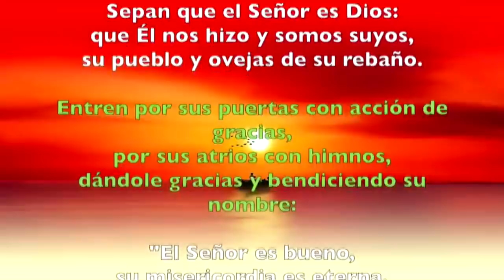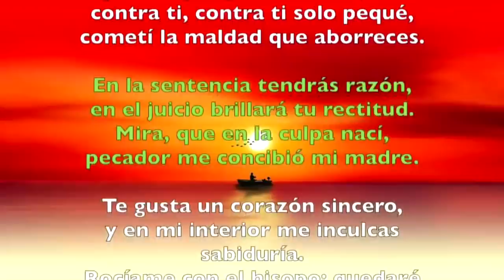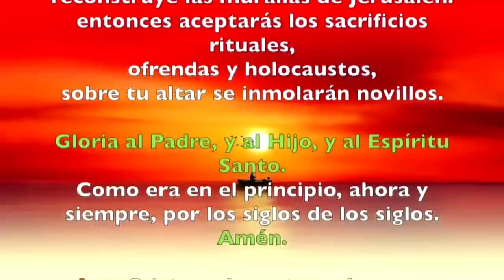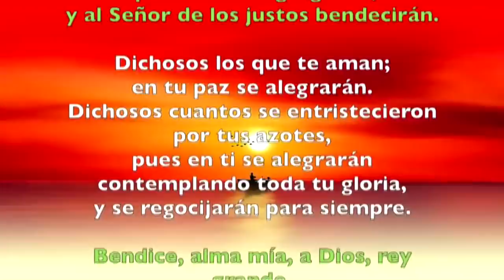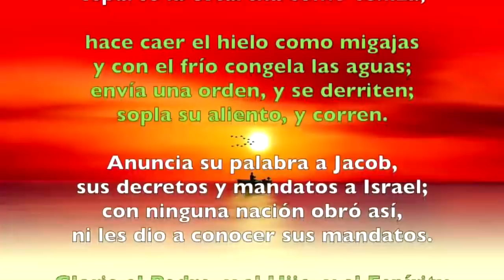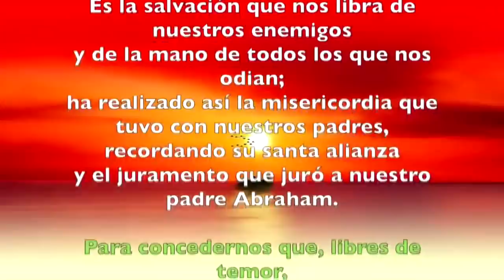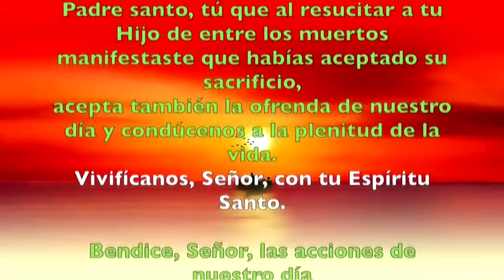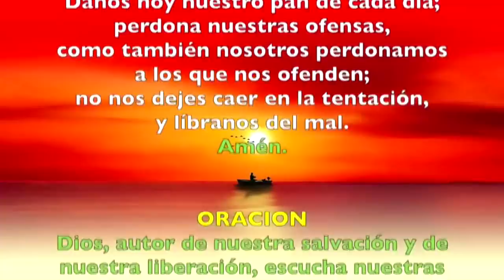Oración de la mañana (Laudes) VIERNES IV SEMANA DE PASCUA 17 DE MAYO 2019 | Padre Sam